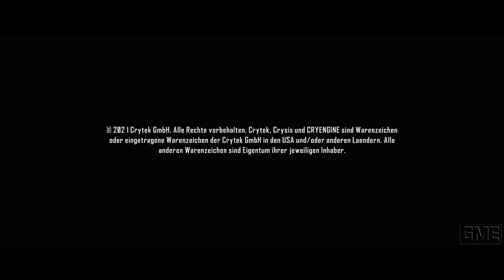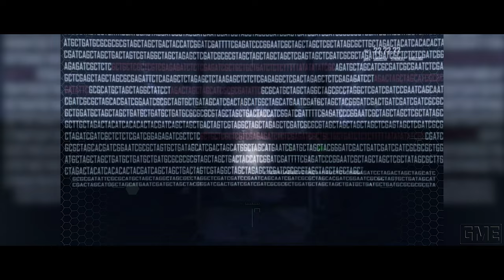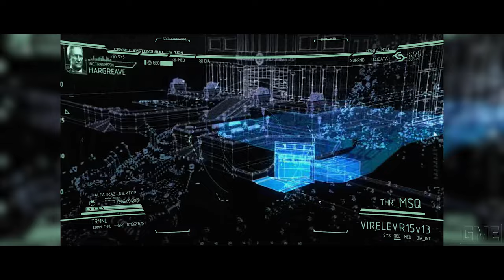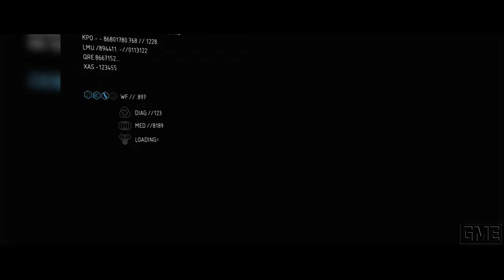Crysis 2 Remastered "GAME MOVIE" [GERMAN/PC/1080p/60FPS]